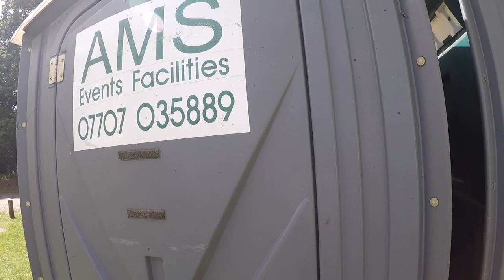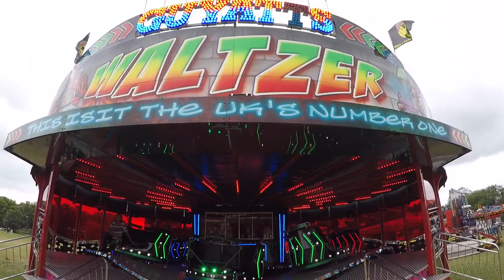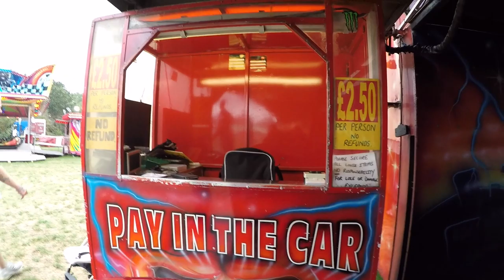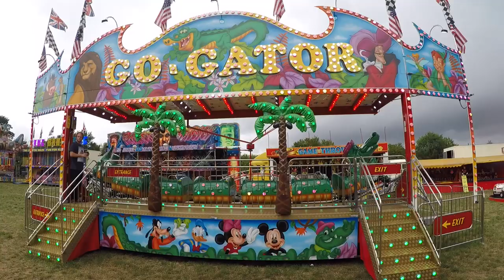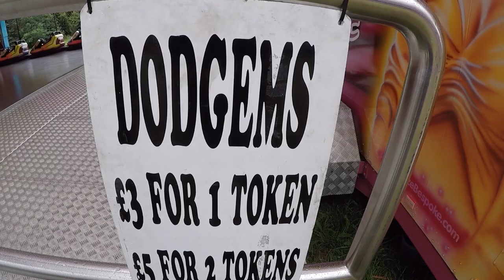Windsor & Eton Brocas Fun Fair - 27th July 2019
Join Dave, Si and Connor for one of the best grounds we visit (On the Brocas) Traylens and Guyatts team up for some awesome Fairground machines including two Waltzers!

Really hope you enjoy this one...